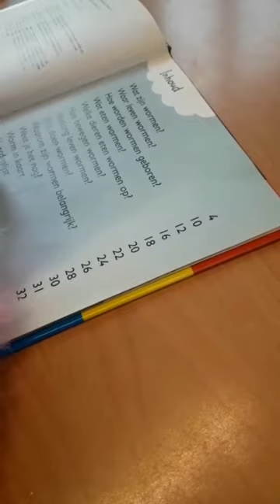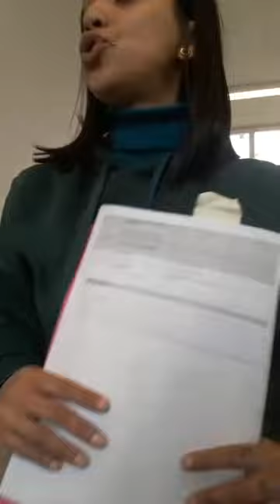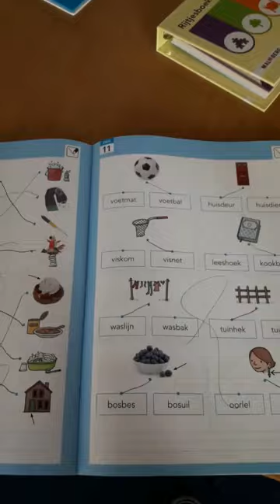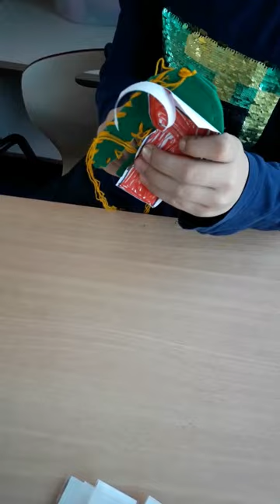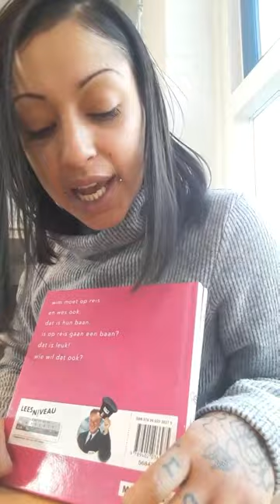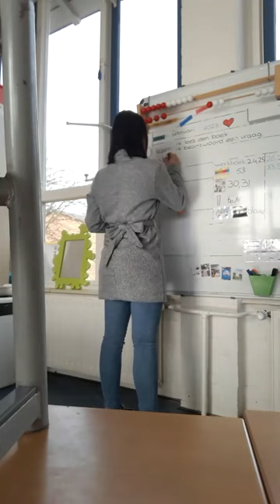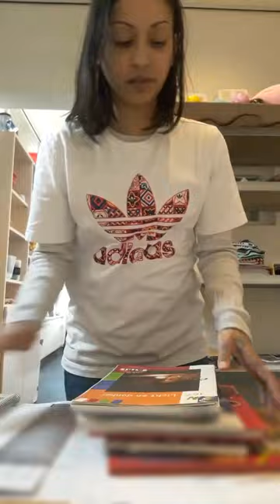Wat doet een Onderwijsassistent? , Juffenvlog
hoi ,
Leuk dat je weer kijkt naar een nieuw video, via deze vlog laat ik een beetje zien wat ik doe als Onderwijsassistent in het basisonderwijs. de taken verschillen  natuurlijk voor elke onderwijsassistent maar dit is hoe het bij mij gaat.

vond je deze video leuk, nuttig , interessant en of leerzaam laat het even weten vergeet niet te LIKEN en te ABONEREN . tot de volgende keer

kijk elke zondag naar een nieuw video om.15:00uur